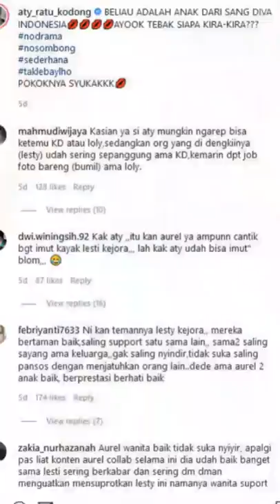Aty Kodong Posting Foto Aurel Hingga Beri Pujian, Warganet Duga Sindir Lesti Kejora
Aty Kodong Posting Foto Aurel Hingga Beri Pujian, Warganet Duga Sindir Lesti Kejora KemTV adalah channel Hiburan & Humor